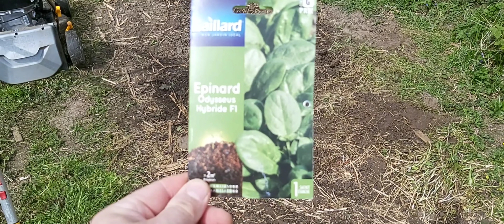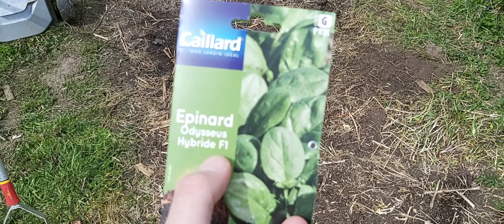TUTO - Semis Épinards, essais concombre, choux-fleurs et radis à la volée.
Fais comme moi si tu veux n°5. Semis Épinards, essais concombre, choux-fleurs et radis à la volée.

astuce tonte
épinard
choux-fleurs
radis
concombre.

vidéo explicative de ce que je fais pour vous permettre de comparer.